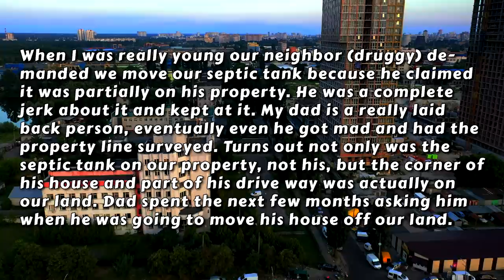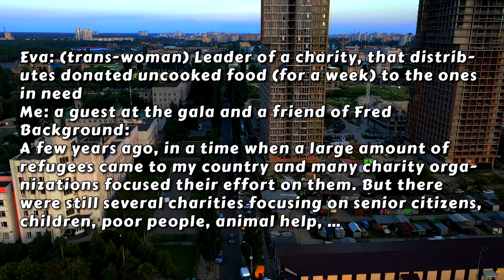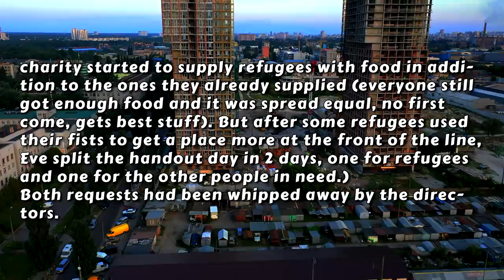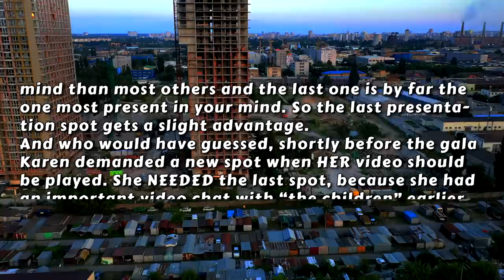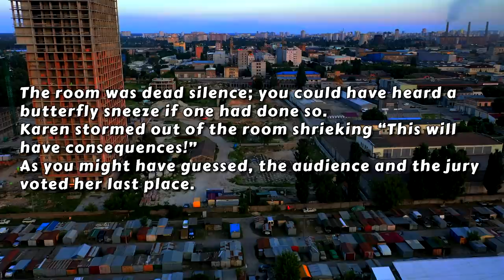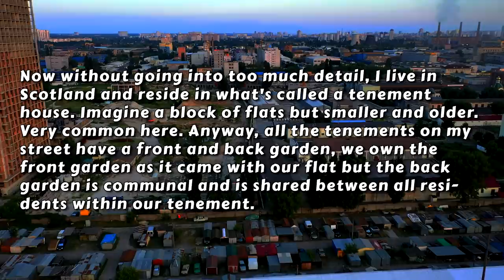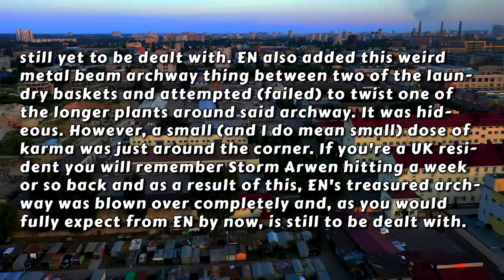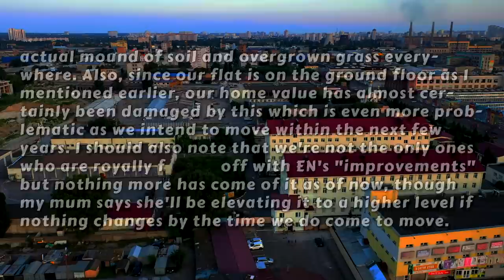Neighbor, MOVE Your Septic Tank Off My Property! Actually, YOUR House Is On MY Land, MOVE Your House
0:00 - Intro
0:33 - Story 1
1:25 - Story 2
8:44  - Story 3